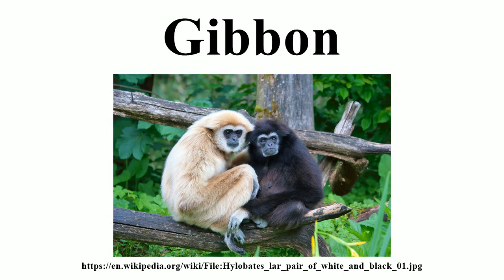Gibbon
Image-Copyright-Info
Author-Info:   User:MatthiasKabel

Image-Copyright-Info